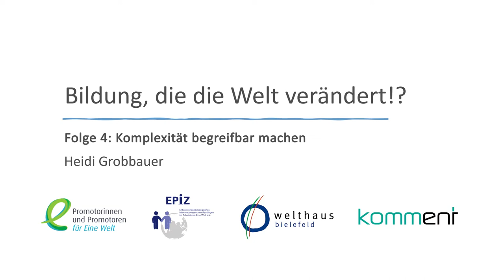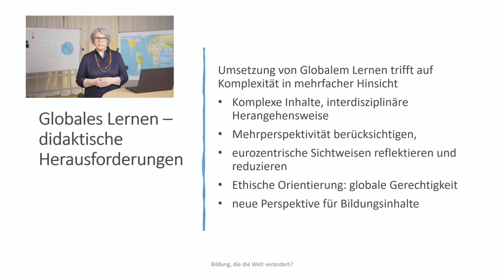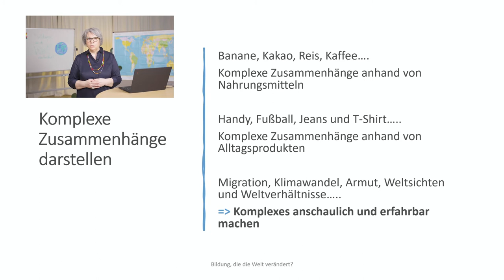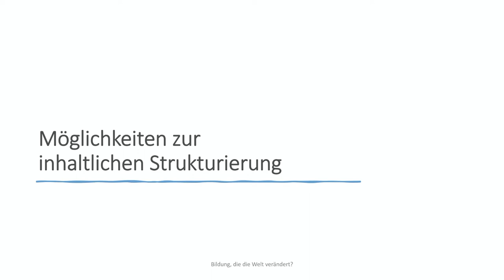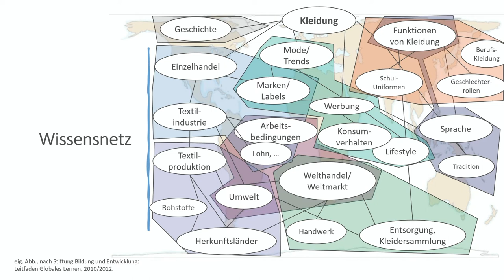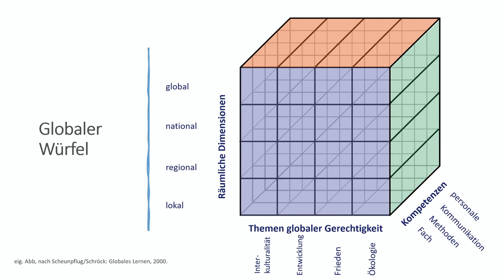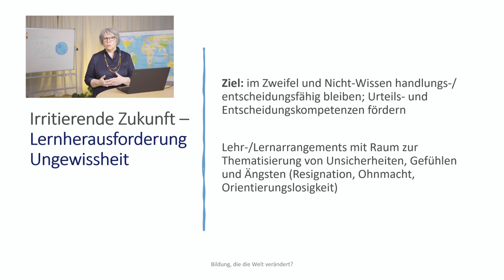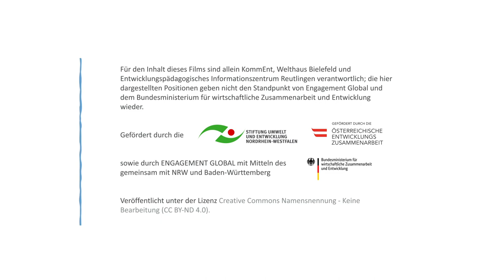Bildung, die die Welt verändert!? Folge 4: Komplexität begreifbar machen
Welche didaktischen Herausforderungen ergeben sich im Umgang mit globalen, komplexen Fragestellungen? Der Vortrag gibt einen Einblick in thematische Zugänge zu Globalem Lernen, Möglichkeiten der didaktischen Strukturierung und Fragen pädagogischer Professionalität in der Umsetzung von Globalem Lernen.
Die Vortragsreihe „Bildung, die die Welt verändert!?“ ist ein gemeinsames Projekt von Welthaus Bielefeld, KommEnt und Entwicklungspädagogisches Informationszentrum Reutlingen (EPiZ)